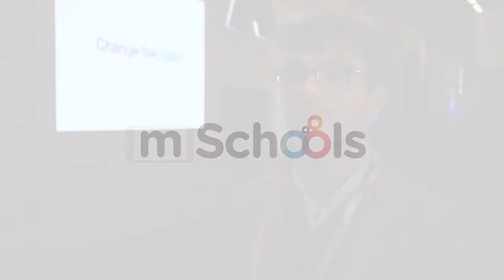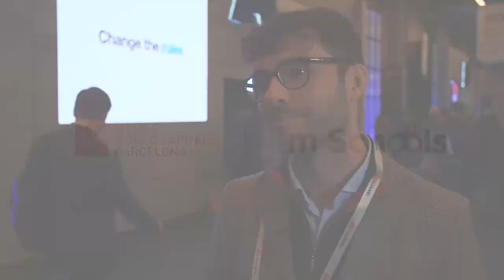Lluis Burillo, guanyador dels MLA19, explica el seu projecte Rockalins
El guanyador de la setena edició dels mSchools Mobile Learning Awards, Lluis Burillo, de l'Institut de la Roca del Vallès, ens explica el projecte guanyador Rockalins.

mSchools Mobile Learning Awards (MLA) és un concurs i cerimònia de lliurament de premis que reconeix els projectes creats per docents i escoles de Catalunya en l’àmbit de la transformació de l’educació mitjançant l’ús de les tecnologies digitals.